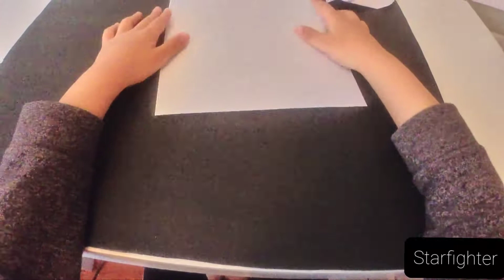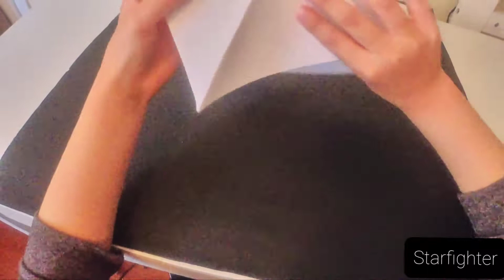How to make starfighter,paper airplane designed by John Collins.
Hello everyone, today we will be making starfighter,a paper airplane design by John Collins, world record holder for paper airplane distance.And his best plane, Susanne, flew 226 feet!

Starfighter:

Difficulty:Intermediate

Type:Glider

Throwing tip:Throw Starfighter leveled to the ground it should swoop up. If it just dives down and crashes, bend the back edges of the wings slightly up and give it another try!

If you have and trouble with any steps,leave a timestamp in which part your confused in the discussion of our channel and I will help as much as I can!